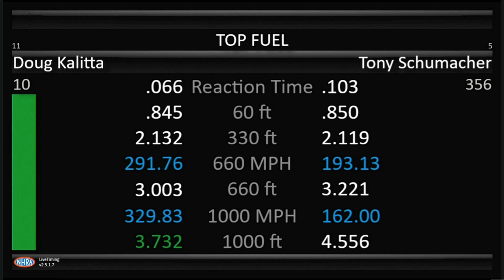Doug Kalitta, Tony Schumacher, Top Fuel Dragster, Qualifying RND3, Lucas Oil Nationals, Brainerd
Doug Kalitta, Tony Schumacher, Top Fuel Dragster, Qualifying RND3, Lucas Oil Nationals, Brainerd International Raceway, Brainerd, MN Aug 20 2022